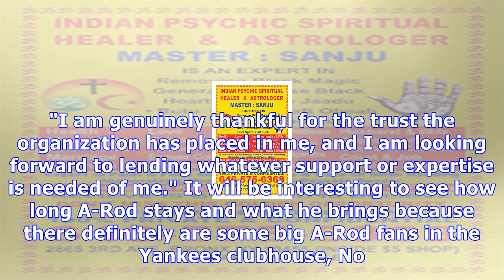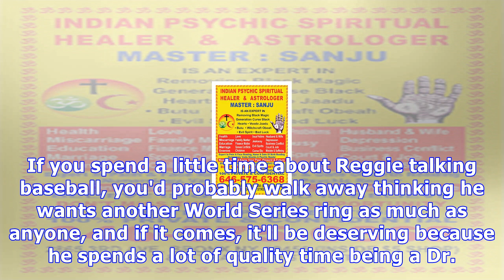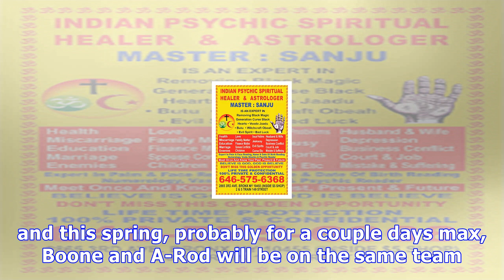Reggie jackson in yankees camp, alex rodriguez coming | what to expect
TAMPA -- On the first Sunday of the 2018 Grapefruit League schedule, Reggie Jackson's first spring training appearance of the year began with an 8:30 morning walk through the Yankees clubhouse at Steinbrenner Field. "When you're a first-ballot Hall of Famer, you can show up when you want," Mr. October kiddingly blurted out to a couple of reporters a few minutes before the Yankees' traveling roster began a 20-to-25 minute bus trip to Clearwater for day baseball against the Phillies. Predicting Ya...